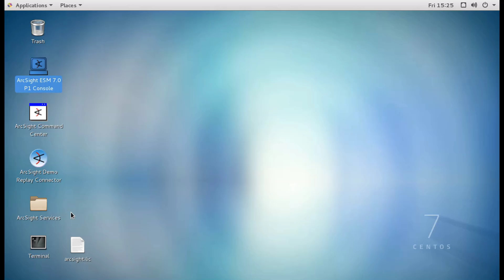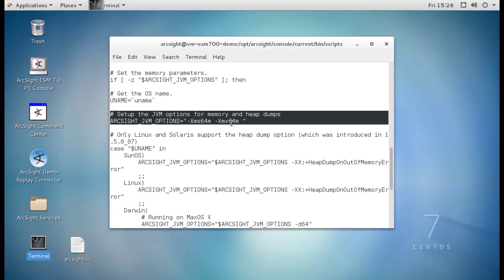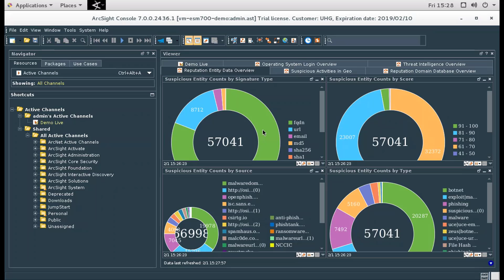ArcSight ESM Console: Increase JVM Memory for Better Performance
Part of the ArcSight How-To Video Series
ArcSight Proficiency Level: Novice

A quick demo video showing how users can increase memory settings for the Arcsight ESM Console in order to improve performance of the GUI.

Presented by LeeAnn Jacobi, Micro Focus Sales Engineer"